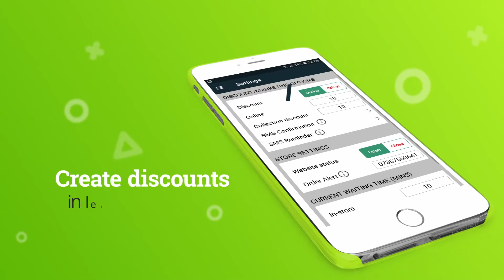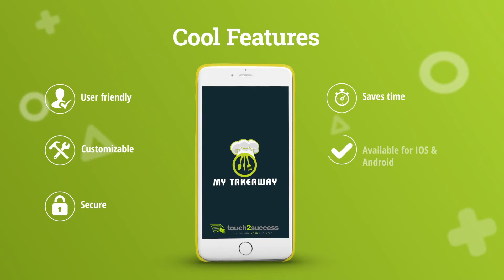Introducing MyTakeaway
Touch2success Mytakeaway App